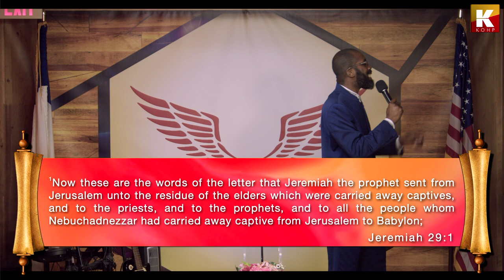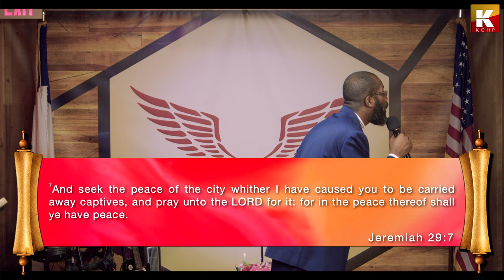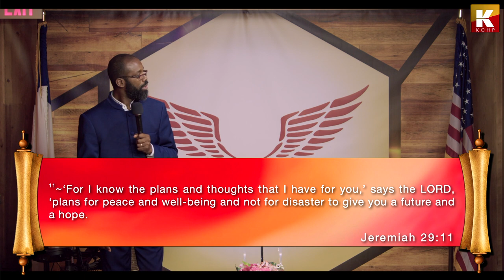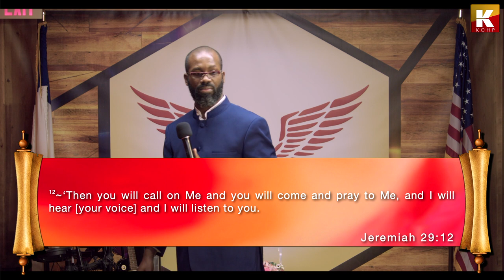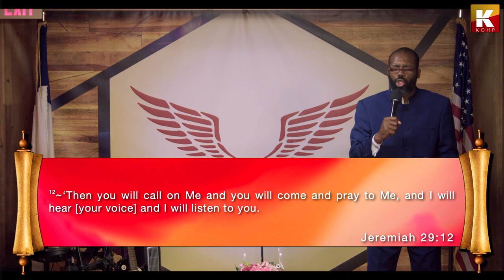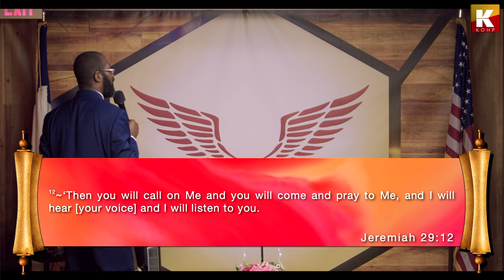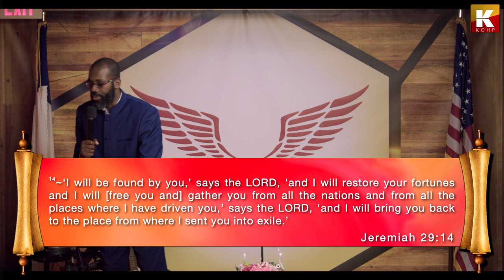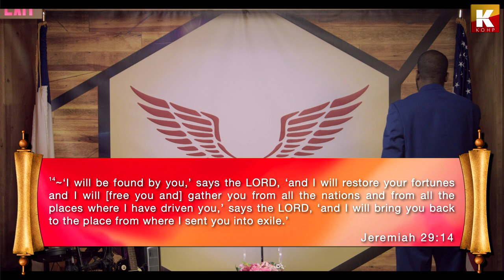Tiqvah: A Thread into your Future – Part II – Jeremiah 29:11